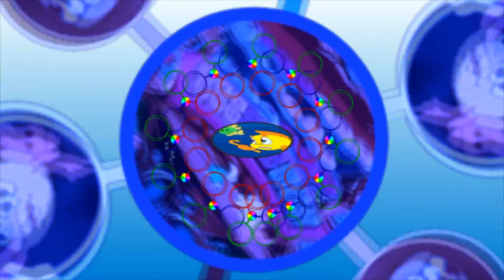Bubblefish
watch in 720p at least wow

round FOUR of the snack chat being reverted to its old state and everyone getting kicked from it with idrankyourmilkshakes

i dont like how the first part turned out but the middle part is good and i made the end part when i was high